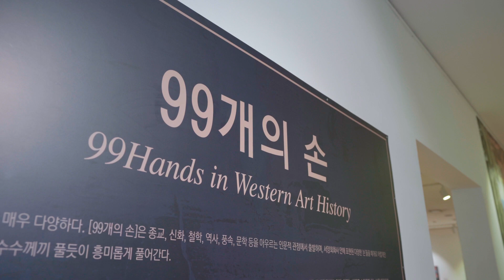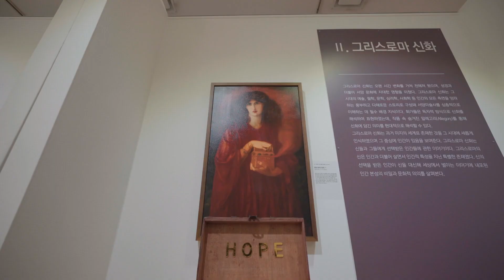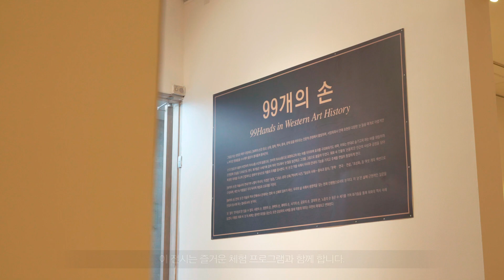2020 하남문화재단 기획전시&전시공간 활성화 지원사업-서양미술사 속 '99개의 손'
주최
한국문화예술회관연합회
주관
하남문화재단, 비토아트컨설팅
후원
문화체육관광부, 국민체육진흥공단

'서양미술사 속 99개의 손-레플리카체험전'은 문화체육관광부와 국민체육진흥공단의 후원, 한국문화예술회관 주최인 '전시공간활설성화 지원사업'의 일환으로 준비된 하남문화재단의 기획전시입니다.

종교, 신화, 철학, 역사, 풍속, 문학 등을 아우르는 인문적 관점에서 출발하는 '99개의 손'은 서양 회화사 안에 표현된 다양한 '손'들을 매개로 어렵게만 느껴지던 명화들을 수수께끼 풀듯이 흥미롭게 풀어갑니다.
회화 속 인물의 '손동작'은 인간의 사상과 감정을 담아 특정한 의미를 지니며, 간접적이고 함축적 방식으로 작품의 주제를 암시합니다. 이것은 작품 속에서 지시와 안내의 기능을 하며 주제를 면밀히 통찰하게 합니다. 이 '손'들은 우리 삶에 근원적인 질문을 던짐과 동시에 푸는 열쇠로서의 '손'입니다.